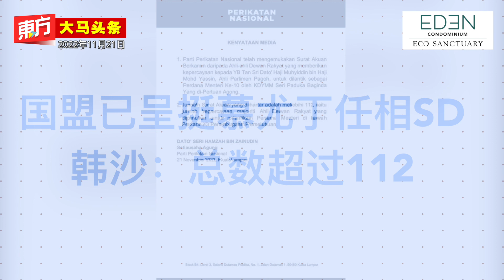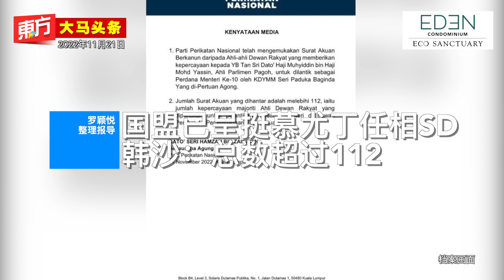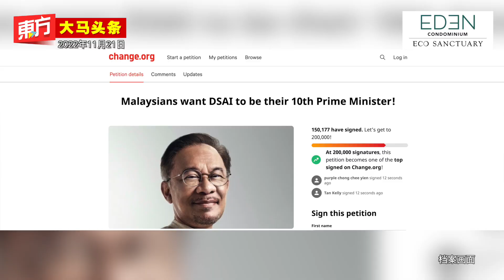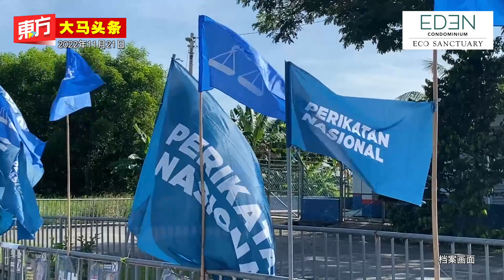国家王宫准延至明下午2时前提呈首相人选【东方大马头条】2022-11-21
-王宫准延呈法定宣誓书至明日下午2点

-国盟已呈挺慕尤丁任相SD　韩沙：总数超过112

-霹希盟国阵新政府尘埃落定　沙拉尼5时30分宣誓新任大臣

-安华：对与国阵的会议进展满意　乐观能组成联合政府